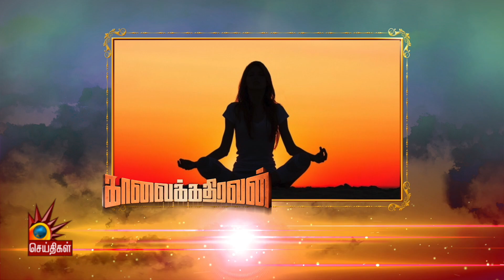அதிகாலையில் விழிக்கும் பழக்கத்தால் ஏற்படும் மருத்துவ நன்மைகள்! | Nalam Nalam Ariga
அதிகாலையில் விழிக்கும் பழக்கத்தால் ஏற்படும் மருத்துவ நன்மைகள்! - விளக்குகிறார் அரசு சித்த மருத்துவர் விக்ரம் குமார்

பின் தொடருங்கள் -